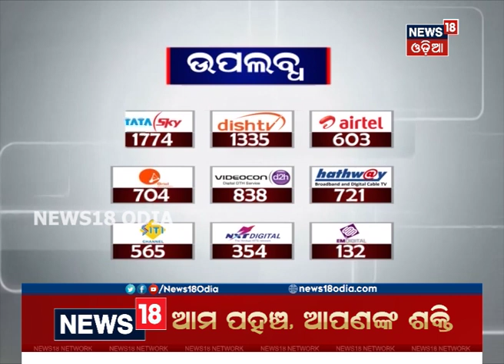କଟକ ଷଣ୍ଢପୁର ୟୁପି ସ୍କୁଲରେ ମଧ୍ୟାହ୍ନ ଭୋଜନରେ ପଡ଼ିଲା ଝିଟିପିଟି: ୩୫ ଛାତ୍ରଛାତ୍ରୀ ଅସୁସ୍ଥ